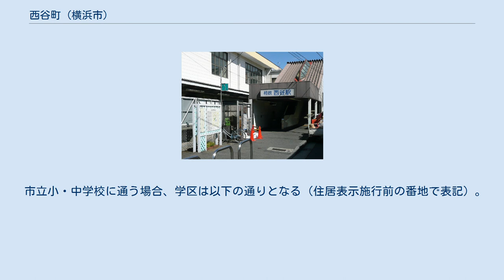西谷町 (横浜市)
日本 」 関東地方 」 神奈川県 」 横浜市 」 保土ケ谷区 」 西谷町 西谷（にしや）は、横浜市保土ケ谷区の地名。
現行行政地名は西谷一丁目から西谷四丁目および西谷町。
西谷一丁目から四丁目は住居表示実施済み、西谷町は住居表示未実施。
郵便番号は240-0052（西谷は240-0054）。
 保土ケ谷区の北部に位置し、北西側は旭区川島町に接する。
南東から西に相模鉄道と国道16号が並行し、町の西部に西谷駅が設けられている。
西谷駅からは東京都・埼玉県方面に直通する相鉄・JR直通線が分岐（2022年には相鉄新横浜線も）しており、交通の要所となっている。
南西から北東に東海道新幹線が走り、西谷駅で相鉄線と交差するが、新幹線に駅は設けられていない。
国道16号梅の木交差点から北に県道青砥上星川線が伸び、鴨居駅方面に通じている。
町の南には帷子川が流れる。
面積は0.620km2。
 住宅地の地価は、2014年（平成26年）1月1日の公示地価によれば、西谷町701番47の地点で20万円/m2となっている。
 古くは都筑郡上星川村・川島村の一部で、1889年（明治22年）4月1日に両村が合併し西谷村となった。
 2017年（平成29年）12月31日現在の世帯数と人口は以下の通りである。
 市立小・中学校に通う場合、学区は以下の通りとなる（住居表示施行前の番地で表記）。